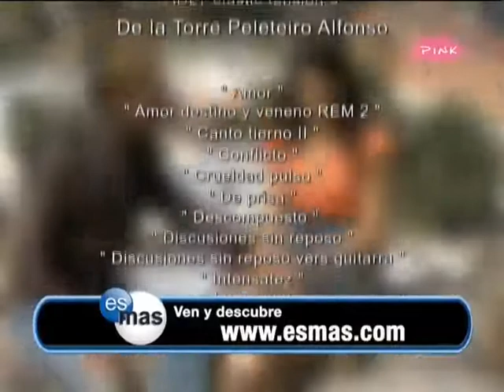Tajna ljubav - Odjavna špica #4 (TV Pink)